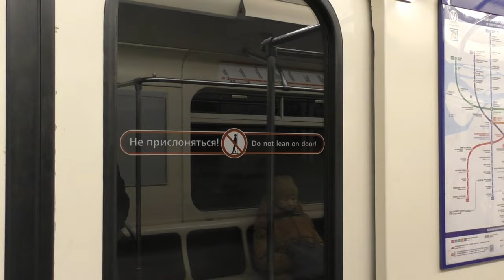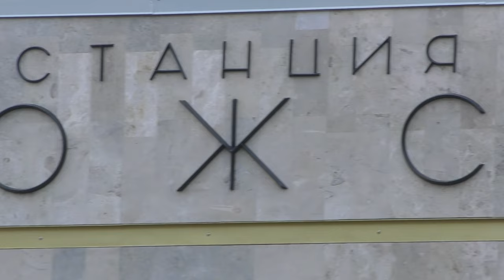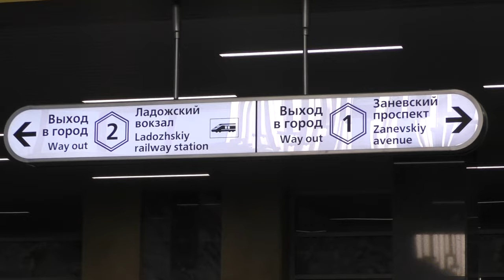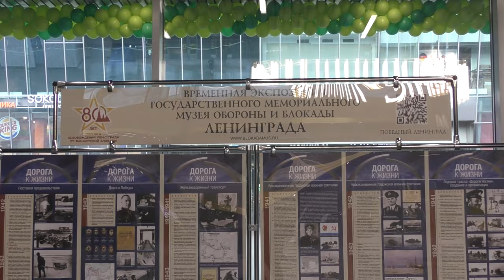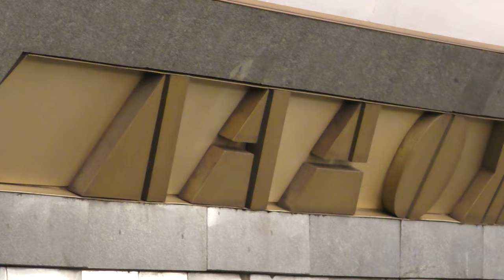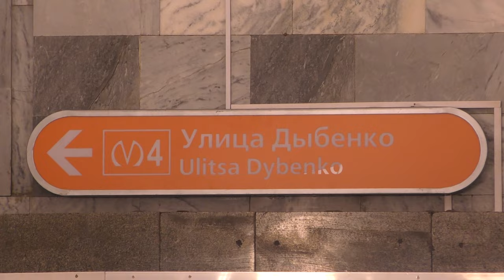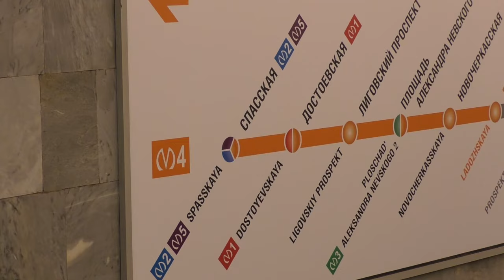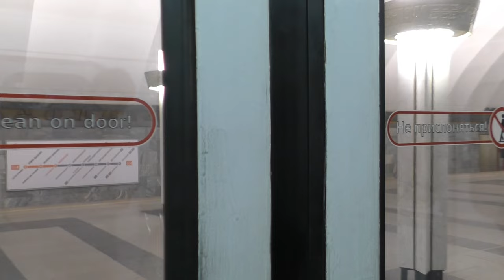Первый день работы станции метро Ладожская после ремонта: вестибюль, станция и поезда на ней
Первый день работы станции метрополитена Ладожская после 11-ти месячного капитального ремонта. Обзор вестибюля, наклонного хода эскалатора, станции и подборка метропоездов на ней.

30.I.2024